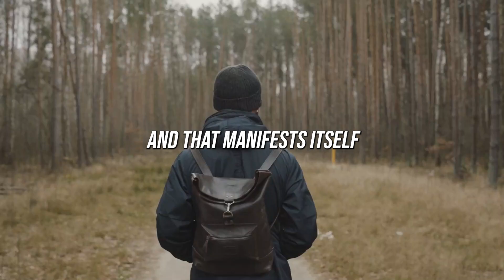The Hierarchy of Values: A Key to Meaningful Life | Jordan Peterson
Do you ever struggle to prioritize your goals and values? In this video, Jordan Peterson shares his thoughts on the hierarchy of values and how it can provide a roadmap for a fulfilling life. He explores the importance of aligning our actions with our highest values and the role that self-reflection and self-improvement play in this process. If you're looking for guidance on how to lead a more meaningful life, this video is a great place to start.